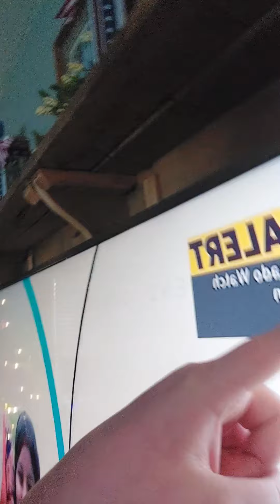SEVERE THUNDERSTORM WARNING + TORNADO WARNING WERE MOM & SISTER LIVE!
NOTE: Mason is my best friend

*LET"S HOPE WE DON"T GET A TORNADO*
oh no, My mom & sister got a Tornado D:

AD: Also wanted a good Radar that shows you a good and live radar and live Alerts?
Well, Kare 11 is the one for you! Kare 11 if a live radar that you can just use your mouse cursor or finger to move the radar and zoom in and stuff, no more Fighting the radar to use your cursor or mouse, MOVE TO KARE 11!!